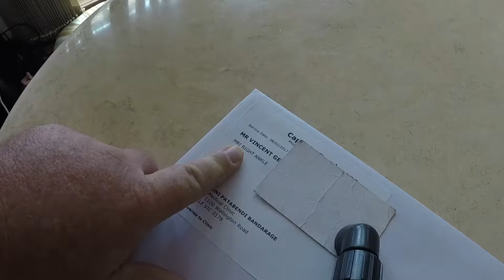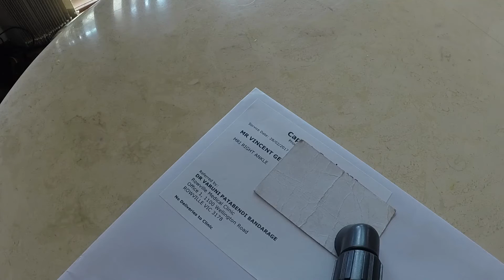Biggest Magnetic Field i could find || MRI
The final instalment in the Magnetism debunked series.